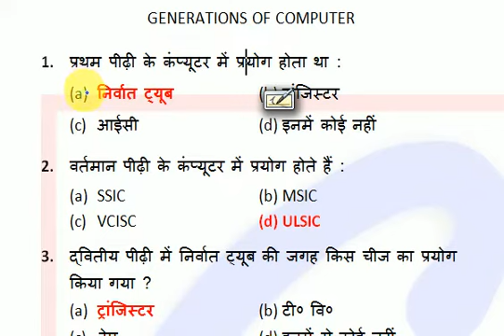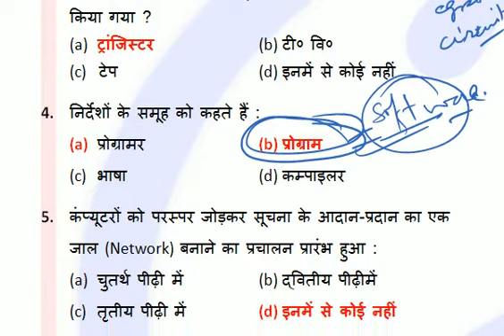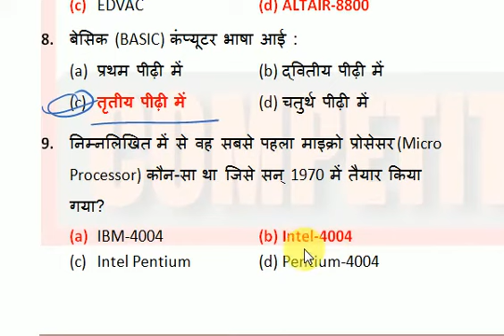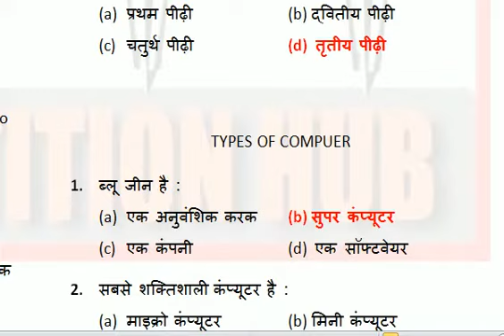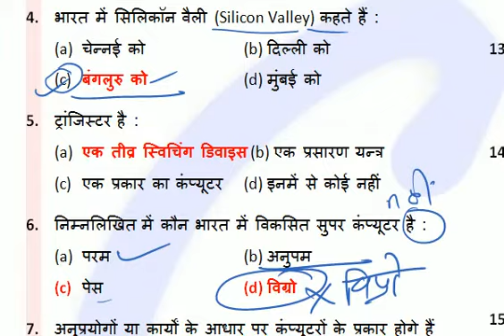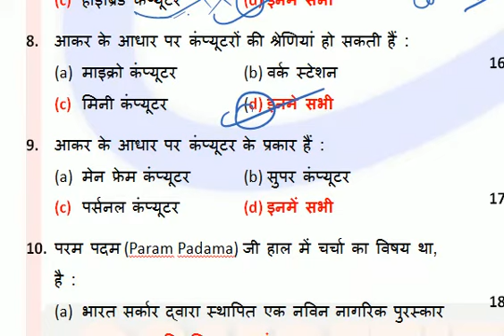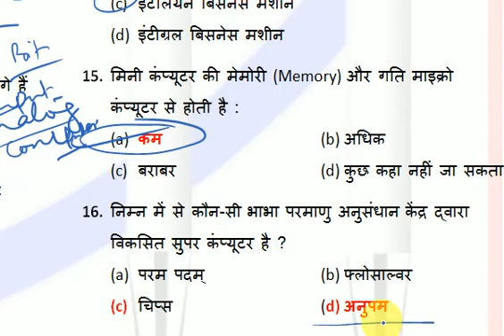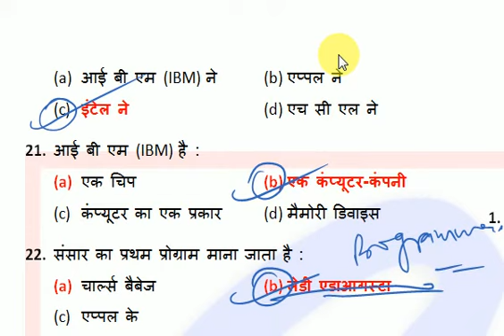STET COMPUTER MCQ-3